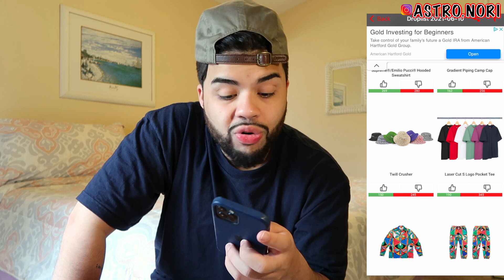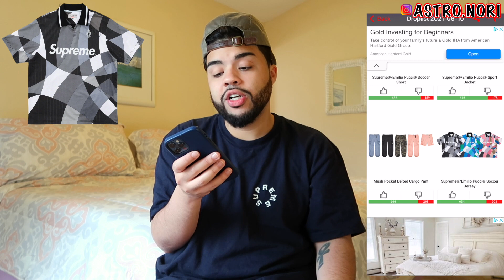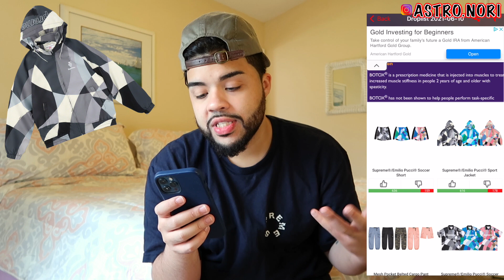BEST RESELL! Supreme Emilio Pucci BOX LOGO Week 16 SS21 + How To Cop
This Video Was About " BEST RESELL! Supreme Emilio Pucci BOX LOGO Week 16 SS21 + How To Cop This Week Including The Supreme Emilio Pucci Box Logo Shirt & Rest Of The Items. I Covered The Retail Vs. Resell Prices For The Supreme Week 16 SS21 Full Droplist.